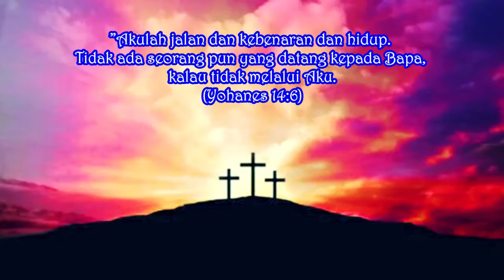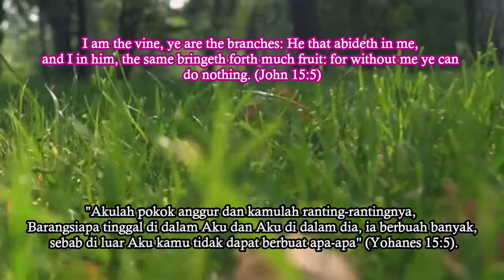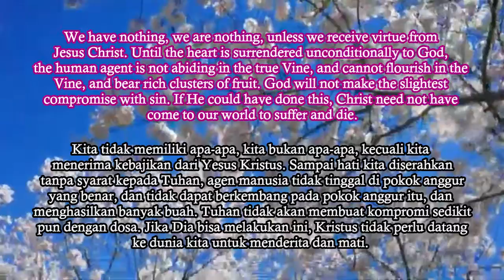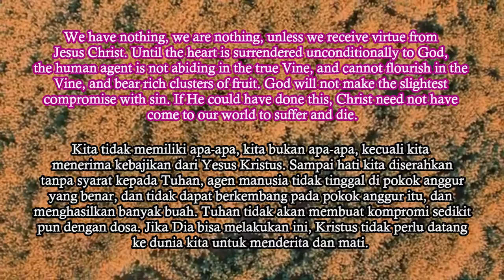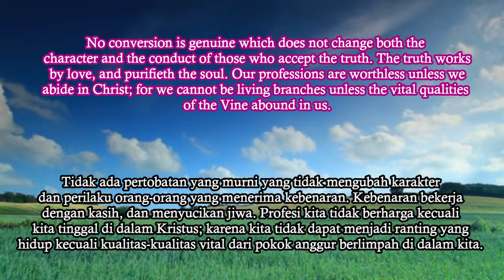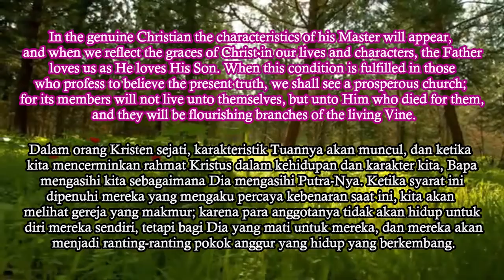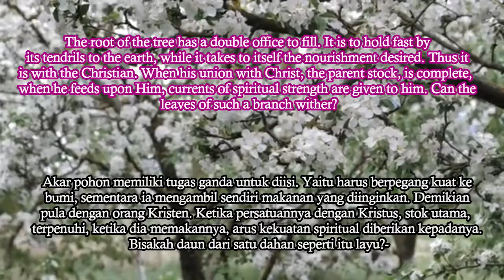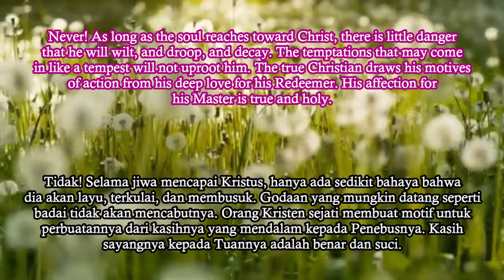KITA ADALAH RANTING. Renungan Pagi. Jumat, 8 Oktober 2021. Eps 1175